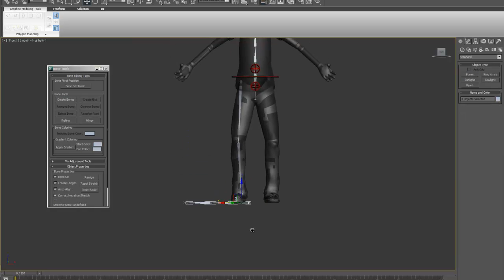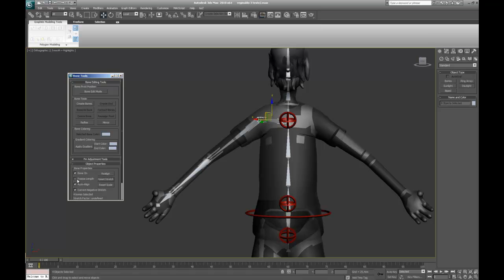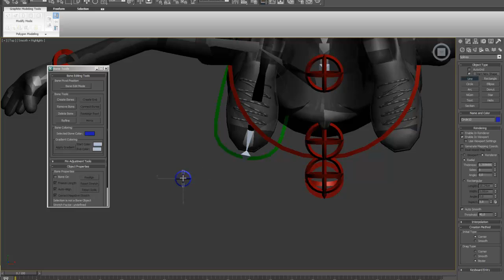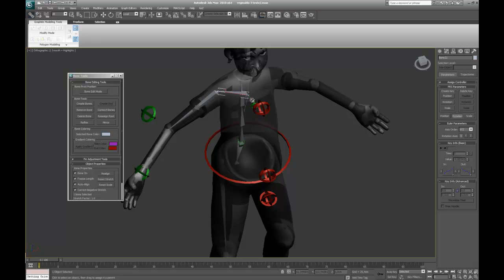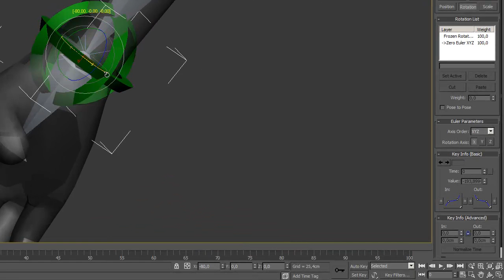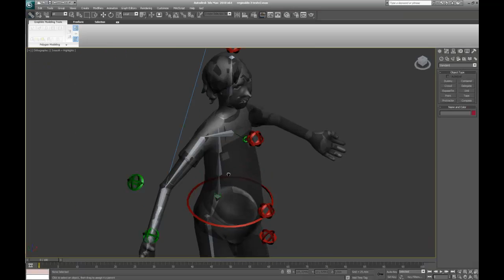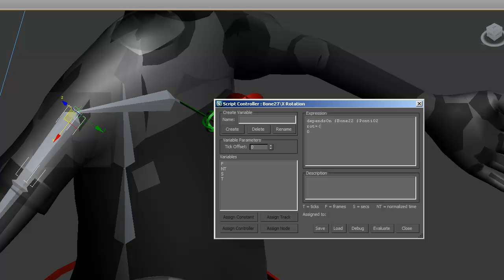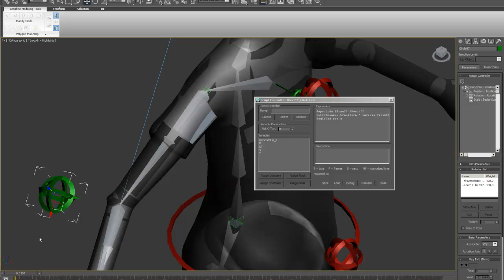braço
Rigging do braço